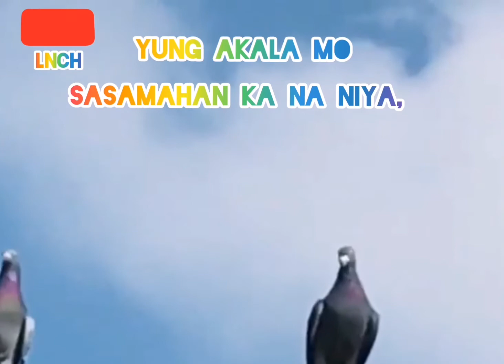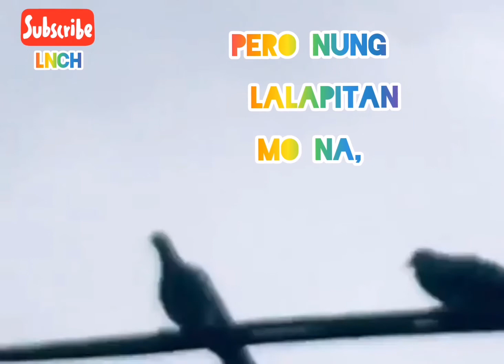para sa mga umaasa#short#birds quotes misunderstandings /love nature's CH